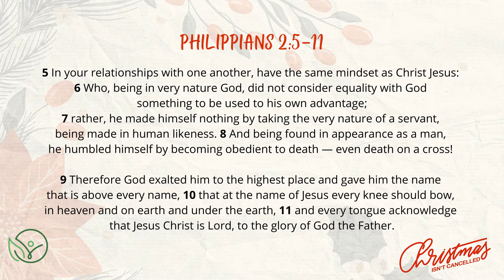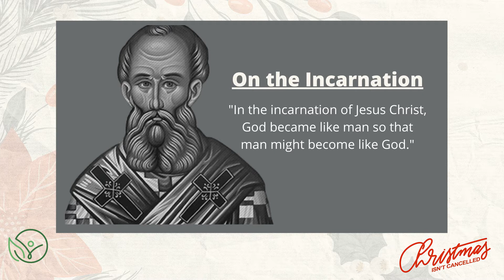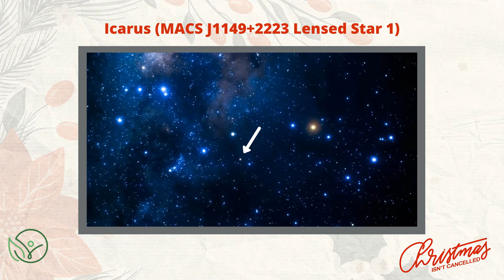Leaving Home - Christmas Isn't Cancelled | The Vine of NWA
Do you remember the first time you left home and set out on your own?
When the early church thought about the incarnation, they often described it as a "leaving home" story.

Pastor Todd explores how the incarnation demonstrates to us the vast distance that God is willing to travel in order to be with us.

This week's Ministry Partner is the Northwest Arkansas Children's Shelter.
Learn more about the NWA Children's Shelter: nwacs.org/